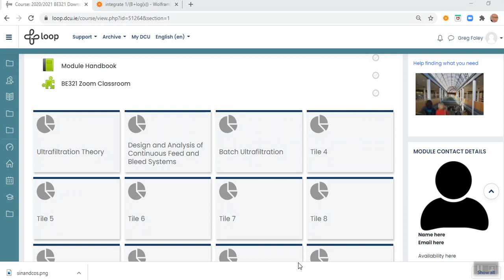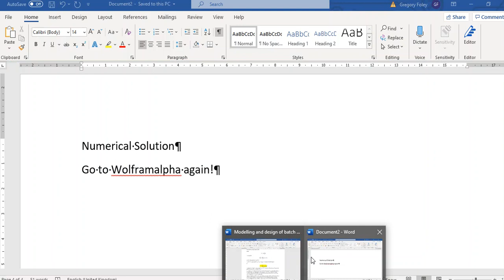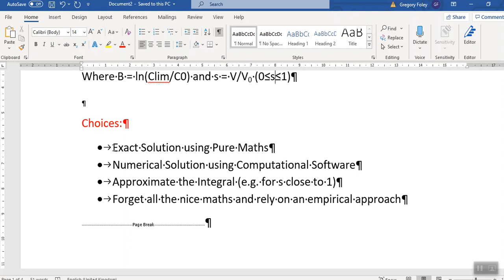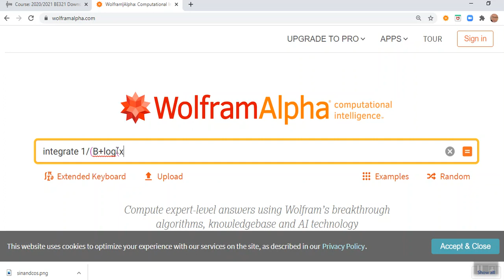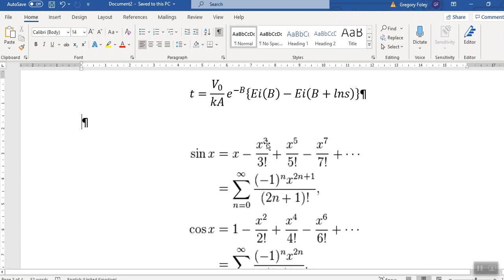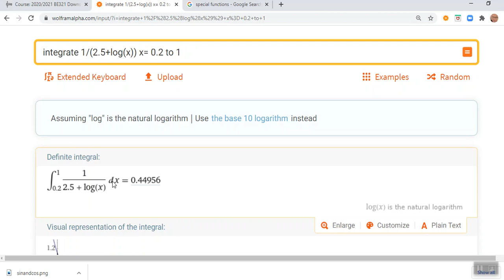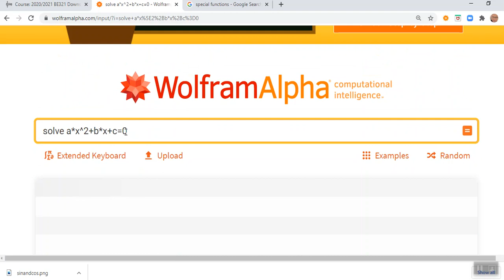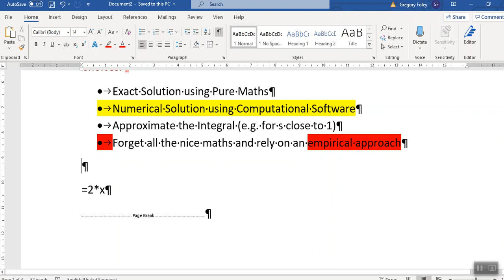Batch UF Integral